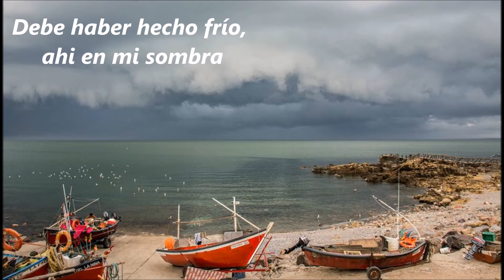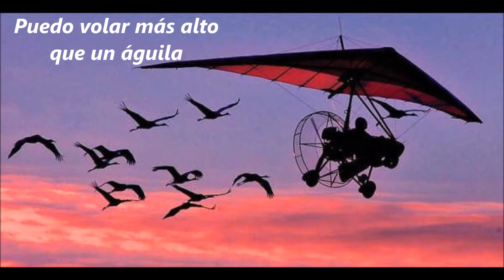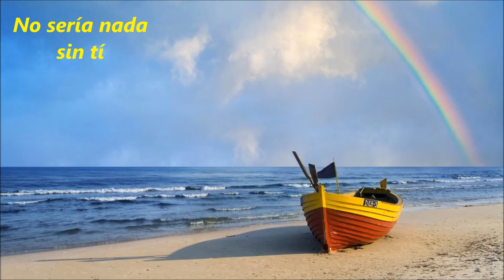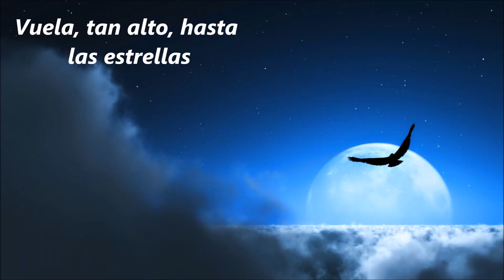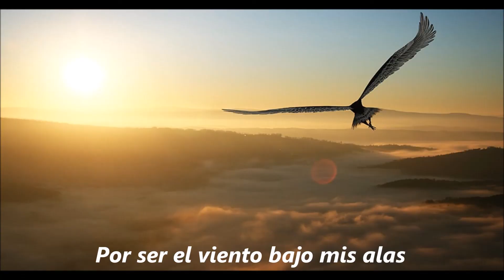Bette Midler - Wind Beneath My Wings ( sub español )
Disfruta de los 80's entrando en facebook a EL ULTIMO SOÑADOR, la foto de portada es un corazon de rosas . Dedicada a todos esos  padres y abuelos que guían y son ejemplo para todos nosotros . Un tema de 1988 .